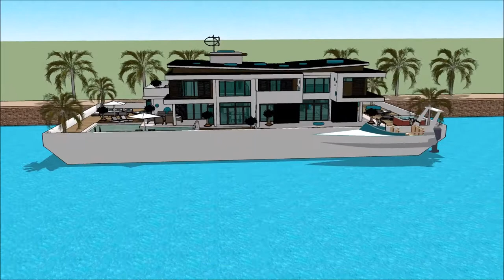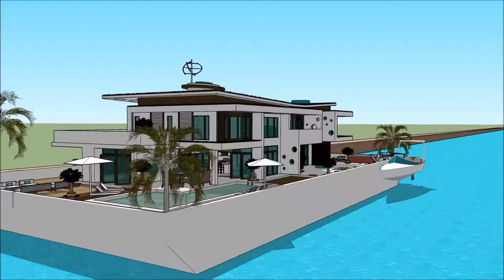rezydencja luxury hotel malibu co to jest rezydencja artystyczna ustronie morskie luksusowa rezydenc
The floating house villa houseboatzania launching an innovative high-end luxury yacht floating house villa mansion home design potentially as a display of exhibition of rezydencja luxury hotel malibu co to jest rezydencja artystyczna ustronie morskie luksusowa rezydenc.

The collection of the Floating house villa houseboatzania concept of rezydencja luxury hotel malibu co to jest rezydencja artystyczna ustronie morskie luksusowa rezydenc consists of high luxury and architectural art pieces in minimalism combined with living on the waterfront of the harbour.

The floating house villa mansion yacht design has the basis to sustain living with high standards and contemporary structural design rezydencja luxury hotel malibu co to jest rezydencja artystyczna ustronie morskie luksusowa rezydenc with numerous of prospects for excessive living and celebrating the desire of life worldwide: